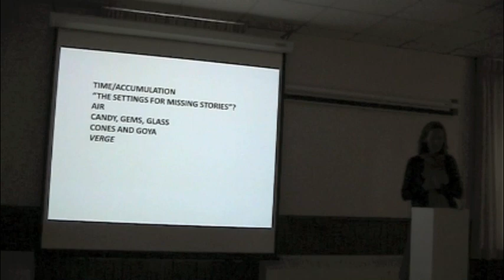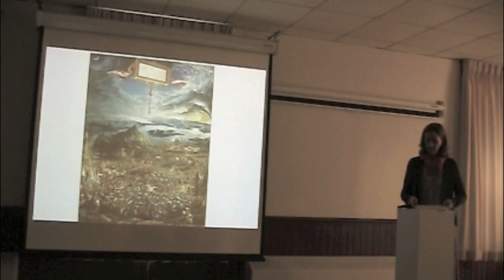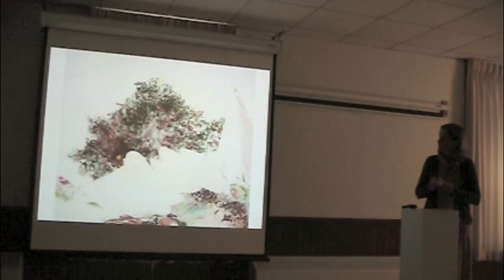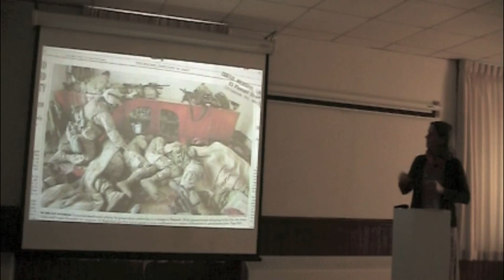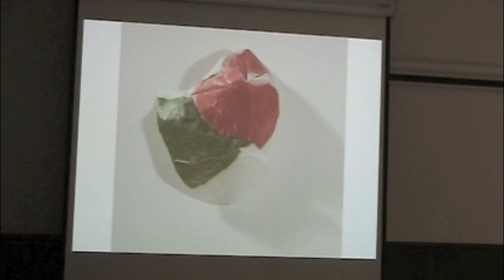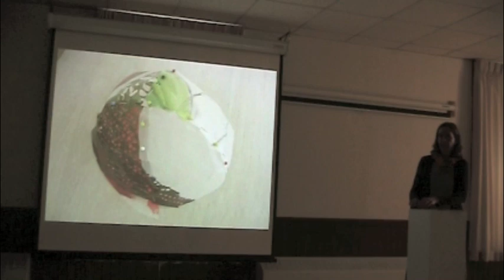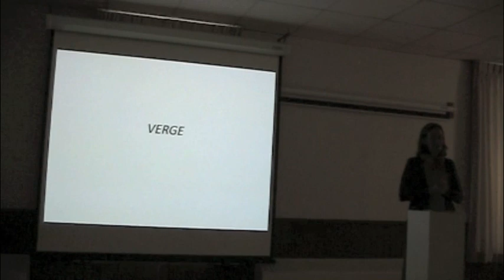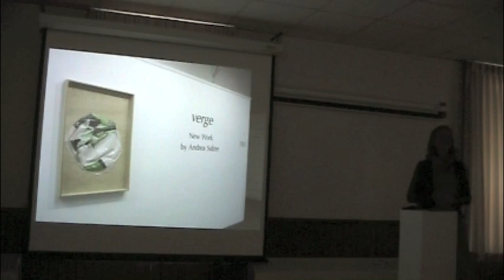Andrea Sulzer USM Art Talk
Andrea Sulzer visits USM to talk about her new ("and not so new") work. Discussions on particular pieces that were displayed in the University's Portland campus Area Gallery from September 4 - October 16, 2012, as well as past creations, help the artist explain her process and motives.